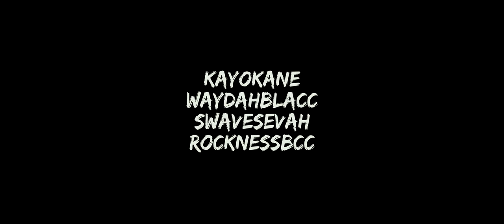Waydah Blacc x Swave Sevah x Rockness Monsta - Homi Show |SHOT BY KK47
Waydah Blacc x Swave Sevah x Rockness Monsta - Homi Show

Videographer | Cinematographer | Editor Professional • High Quality Filming • Music Video • Drone Footage • More Twitter: kk47videography

KK47tv